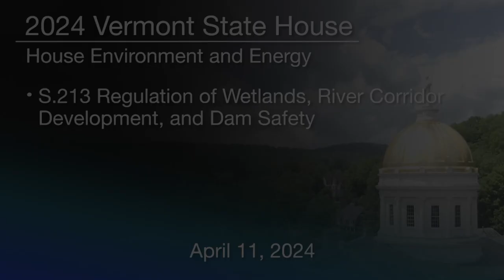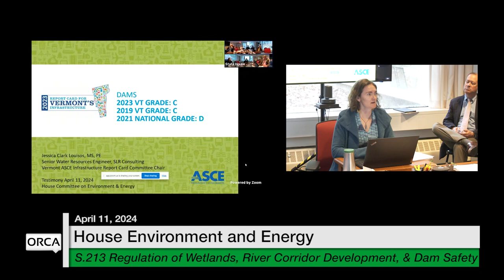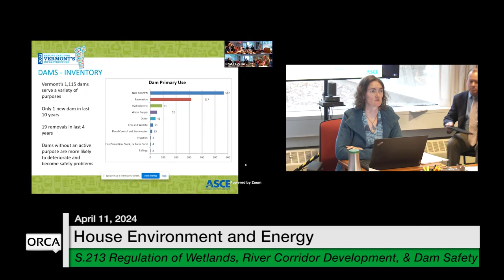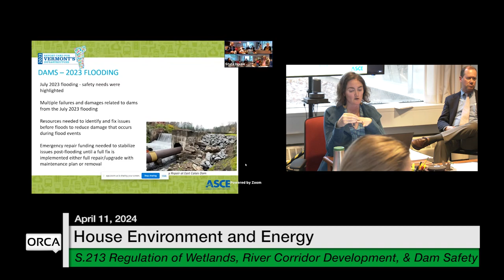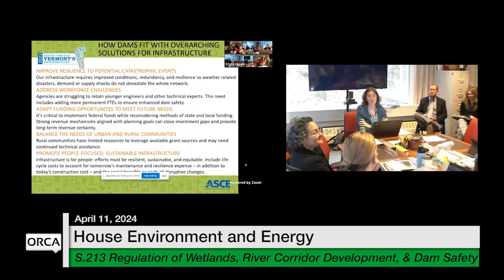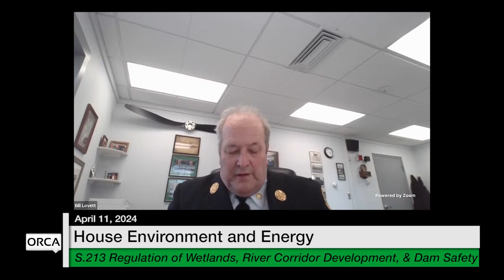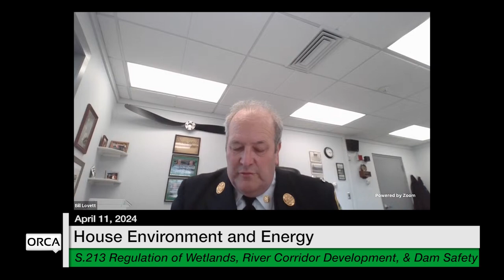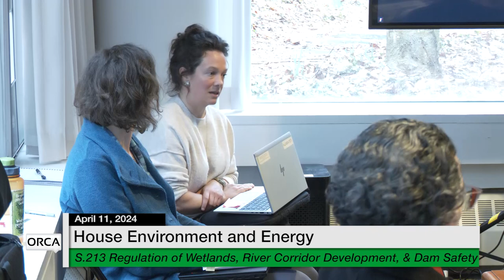VT State House - S.213 Regulation of Wetlands, River Corridor Development, and Dam Safety 4/11/2024